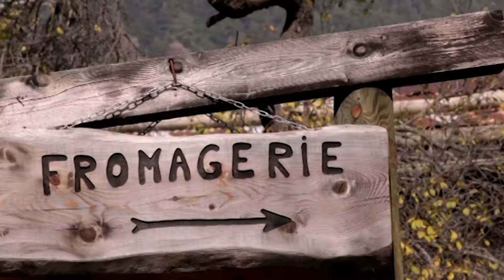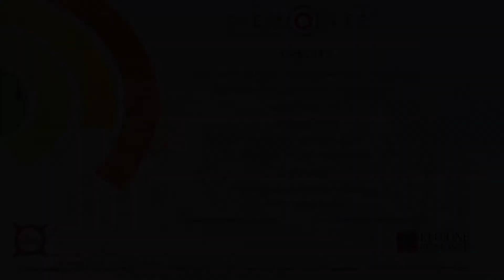PRODOTTI E TERRITORIO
ASSESSORATO ALL'AGRICOLTURA REGIONE PIEMONTE